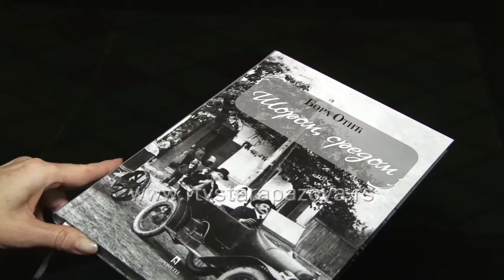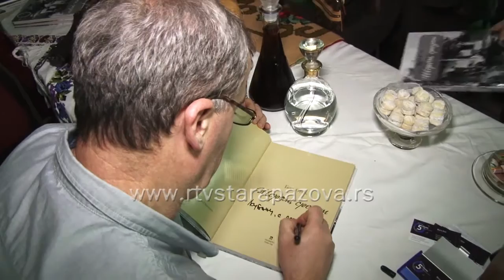Promocija knjige Šorom sredom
Promocija knjige „Šorom, sredom“ Bore Otića, autora poznatog TV serijala Petkazanje, o običnim ljudima sa zanimljivim pričama, izazvala je veliko interesovanje publike na održanoj promociji u biblioteci u Staroj Pazovi.